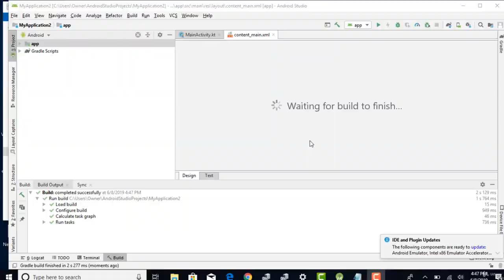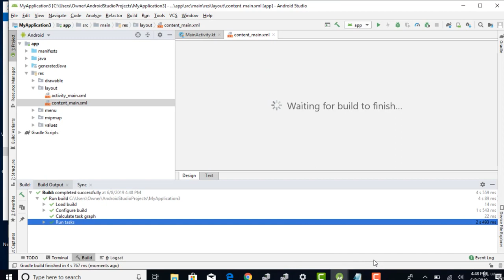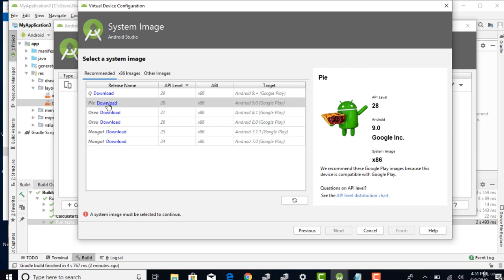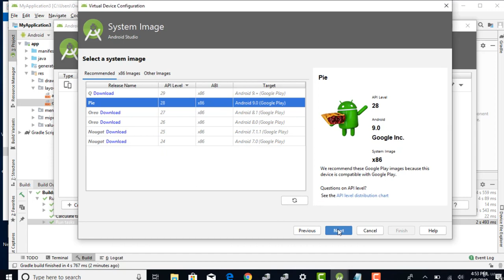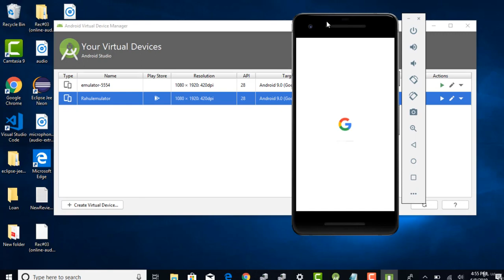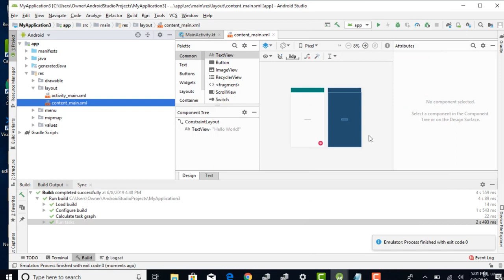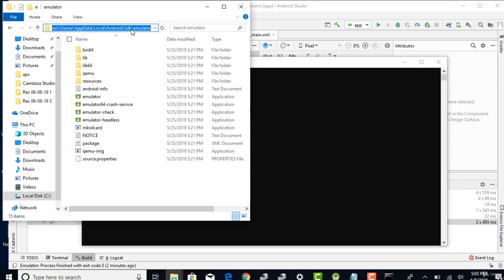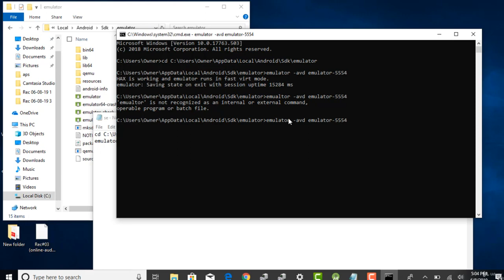6. Configuring Virtual Mobile device for running tests | Appium -Mobile Testing from Scratch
Description
Course Last Updated - Sept  1st-  Appium  2.0  Version and Java client 1.8
         Top Rated/Ranked Popular APPIUM Course with Life time Q/A Support on Udemy with highest Students Enrollment

"Learn Everything You Need to Know About Mobile Automation (Android+ IOS) Even If You've Never Programmed Before.

80,000+ Potential students already enrolled and 5 start reviews all the way
On course completion You will be Mastered in Mobile Automation Testing in both Android&IOS and can implement Successfully it in your workplace or will surely land on High Paying Job ."Decide the Quality of Course by watching Preview Lectures and Students  Reviews"

What makes this Course  Unique in the Market?

  Videos will be updated on regular basis based up on latest released versions of APPIUM

This is the most Popular Appium course ever you will find online with Top User ratings

I have explained every concept in great details from Scratch so that any one can master in this tool on course completion

We will be designing and implementing Industry Standard frameworks using Appium  with TestNG Maven, Jenkins, GitHub, Apache Log4J2, Extent Reports

Detailed demonstration on end to end CI/CD implementation using Appium for both iOS and Android

Understand parallel execution on real Android and iOS devices using Cloud Infrastructure

Only course which explains many  Appium tips and tricks needed to clear Interviews or complete the Assignments given in the projects

                                              High level Topics Include:

Appium Features
Appium Internal Architecture
Configuration setup for running tests on Android and IOS Simulators/Emulators
Configuration setup for running tests on Android and IOS real devices
 How to Automate Native (Android&IOS) Apps  using Appium
 How to Automate Hybrid (Android&IOS) Apps  using Appium
In Depth explanation of Appium API's/comands and their usage
Mobile Gestures Automation scroll,swipe, longpress, tap, Touch Actions using Appium
Automating Browser Apps using Appium
Tips in inspecting objects on Apps and Mobile browser with uiautomatorviewer and APpium Inspector
Appium Hybrid Framework from Scratch with top design patterns
designing and implementing Industry Standard frameworks using Appium  with TestNG Maven, Jenkins, GitHub, Apache Log4J2, Extent Reports
Appium Framework CI/D Integration
Appium Cloud Automation on Browserstack

                                                                                      Happy Testing!

Who this course is for:
Manual testers, Non-programming aware testers interested in learning Automation
Web Automation Testers who are already aware of Selenium Webdriver
Any Software engineer who are interested in Mobile Technologies